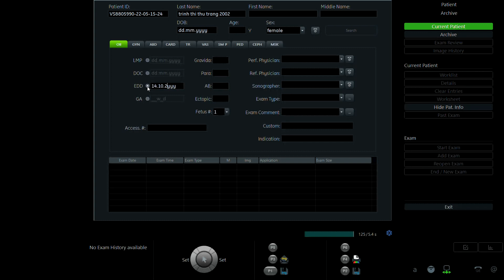TRỊNH THỊ THU TRANG 2002 01